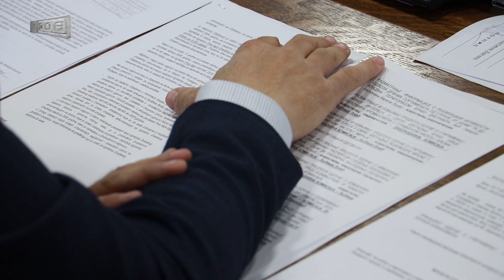Članovi Vlade Brčko distrikta BiH svečano položili zakletvu